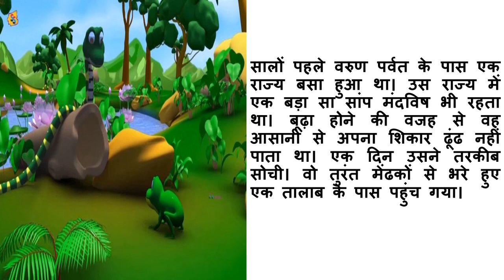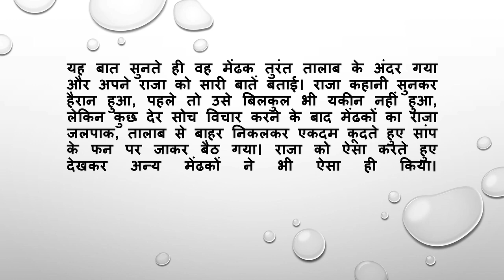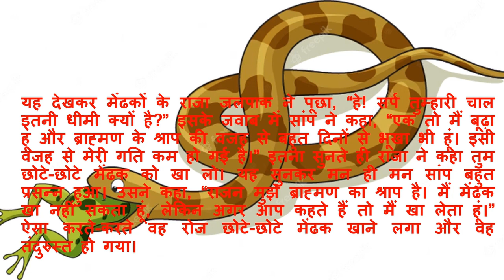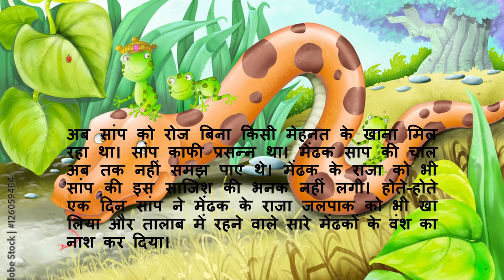राजा मेंढक और साँप | King Frog and Snake Story, Hindi kahani Hindi short moral stories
Join us on a captivating journey where imagination meets wisdom. My channel is a treasure trove of thought-provoking tales that aim to entertain and enlighten viewers of all ages. Through the power of storytelling, we bring you a collection of moral stories in Hindi, each one carefully crafted to convey valuable life lessons.